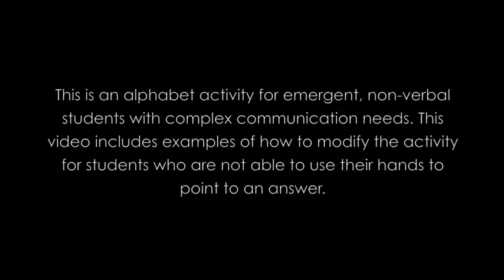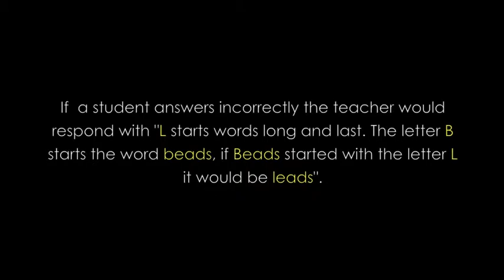Alphabet Activity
An activity that helps students learn the alphabet.